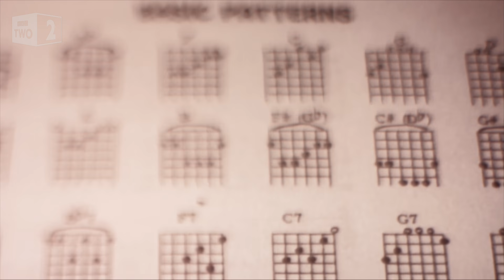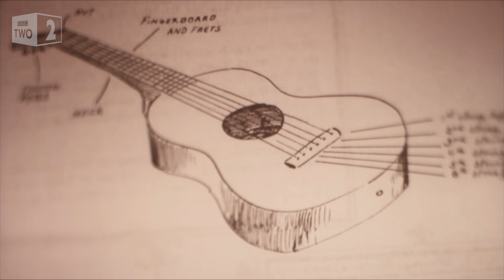David Gilmour on learning to play guitar - David Gilmour: Wider Horizons - Preview - BBC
David Gilmour talks about his early musical influences, being given a Bob Dylan album from his parents, and learning to sing and play guitar.